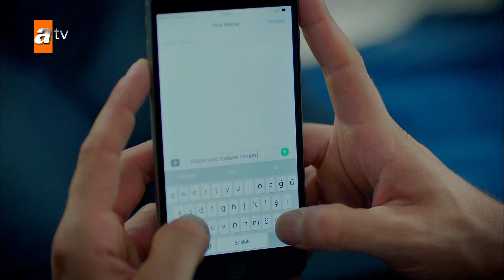Kızıl afet barışın peşini bıraksın diye...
Seni Kimler Aldı | 1.Bölüm 👉

Zehra, annesi Aynur'la birlikte, İstanbul'un sayılı zenginlerinden sayılan Çamay ailesinin yanında çalışıp, yaşamaktadır. Zehra, birlikte büyüdüğü Çamay ailesinin tek veliahttı Barış'a âşıktır. Barış da Zehra'ya karşı duygularını fark eder. Fakat bu aşkın önünde çok sayıda engel vardır. Aynur'un evlatlık verdiği ama herkesin öldü bildiği Zehra'nın ablası Ceren (Zeynep) intikam için geri gelir ve oklarını önce kendi ailesine sonra ilgisi olan herkese yöneltir. Konak tarafında ise, bu ilişkiyi kesinlikle onaylamayan annesi Cahide, Barış'ı sadece Zehra'dan değil, amcası bildiği ama aslında babası olan Talat'tan da uzak tutmak için bıçakları bilemektedir. Aşklarını korumak isteyen Barış ve Zehra, büyük sırların içinde ve satılmış olduğunu öğrenmiş olan Ceren'in intikamının gölgesinde savrulup duracaklardır...

Oyuncular: Fulya Zenginer, Duygu Yetiş, Serhan Yavaş, Yiğit Kirazcı, Ülkü Duru, Yıldız Kültür, Funda İlhan, Ahmet Saraçoğlu, İpek Tenolcay, Nalan Yavuz, Osman Wöber, Haldun Boysan, Ayşe Tunaboylu, Evren Erler, Edip Tepeli, Sibel Ergün, Yiğit Koçak, Su Dura